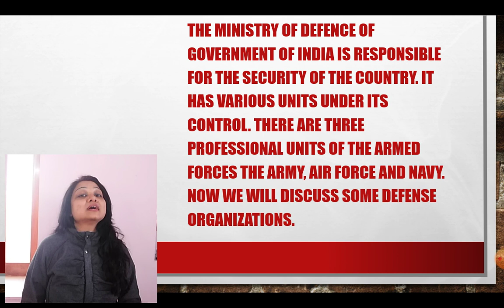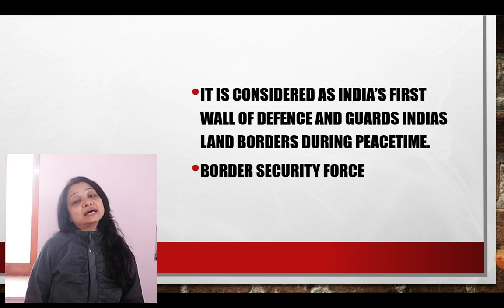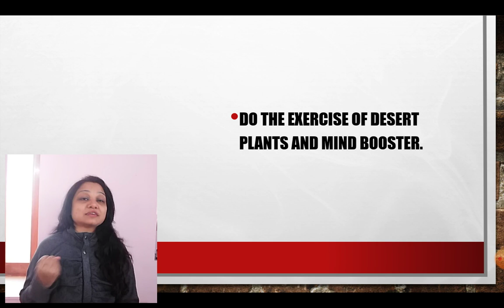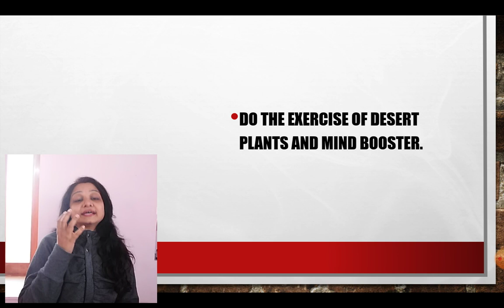Learn General knowledge with Rolly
National defense organizations